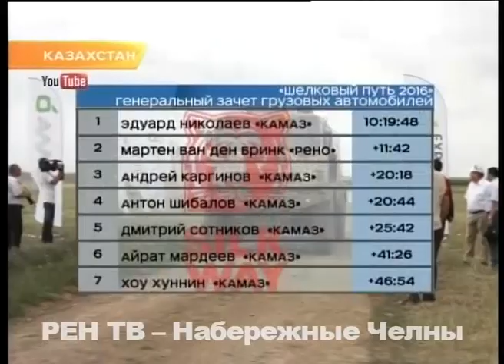Шелковый путь 2016: Астана - Балхаш (Красоты Семиречья)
Шестой день на ралли-рейде «Шелковый путь». Сегодня гонщикам предстояло пройти 821 км на отрезке от столицы Казахстана Астаны до города Балхаш, стоящего на берегу одноименного озера. К слову, сам этап получил название «Красоты Семиречья».